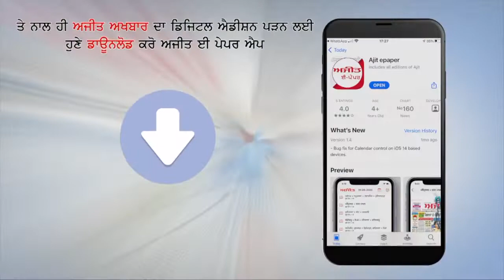ਬਹਿਰਾਮ ਟੋਲ ਪਲਾਜ਼ੇ 'ਤੇ ਕਿਸਾਨਾਂ ਨੇ ਮਨਾਇਆ ਸਾਹਿਬਜ਼ਾਦਿਆਂ ਦਾ ਸ਼ਹੀਦੀ ਦਿਹਾੜਾ